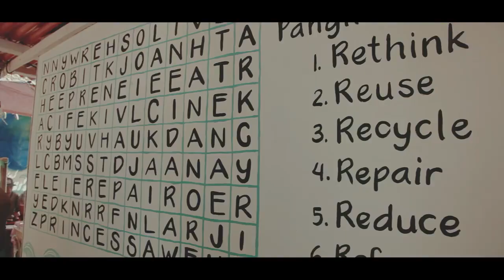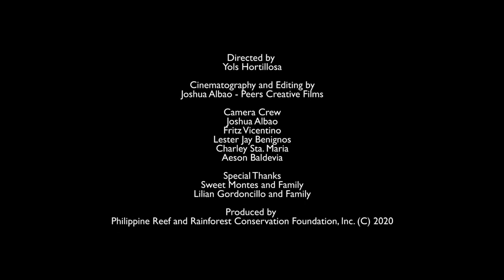USAID Grantee Celebrates Successful Zero-Waste Stores in Philippines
The Sea Waste Education to Eradicate Plastic (SWEEP) model was built on one simple idea: reduce plastic waste in the Philippines by designing convenience stores that don’t use single-use plastic sachets. Implemented by the Philippine Reef and Rainforest Conservation Foundation Inc. (PRRCFI), the project recently ended after two years of successful plastic waste reduction activities on Negros Island through USAID’s Municipal Waste Recycling Program (MWRP).